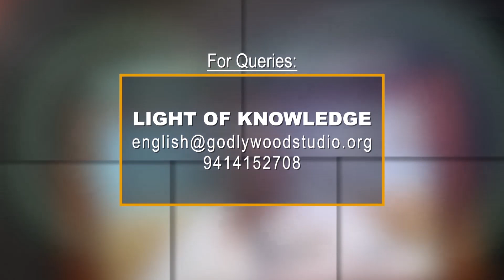Light Of Knowledge | EP 149 | The Position Power Crisis - Decoding Life | Brahma Kumaris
"Light of knowledge is a series that takes up the subject of knowledge – both 'worldly' and 'Godly' knowledge. It highlights the importance of application of Godly knowledge in different situations of life and also focuses on the benefits of the applying that knowledge in day to day life. An elaborate
discussion on the key points of the knowledge revealed by God. It helps to renewand rejuvenate the self mentally and emotionally thereby paving way towards."

Organizer: Brahmakumaris